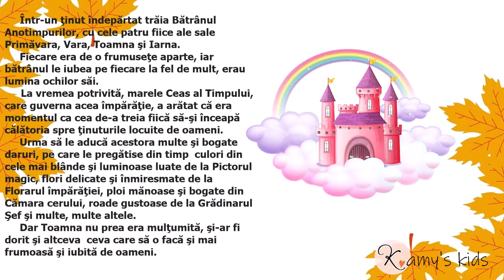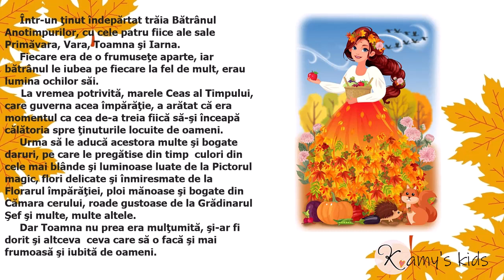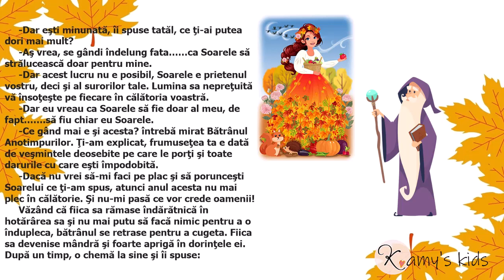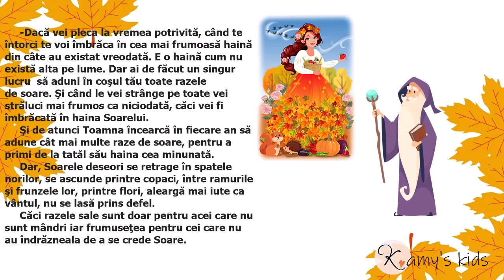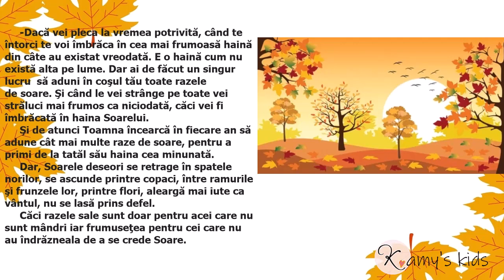Povestea toamnei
Povestea toamnei pentru copii.
Nu uitaţi să vă abonaţi şi să activaţi notificările pentru a fi informaţi când publicăm videoclipuri noi. Vă mulţumesc pentru vizionare!